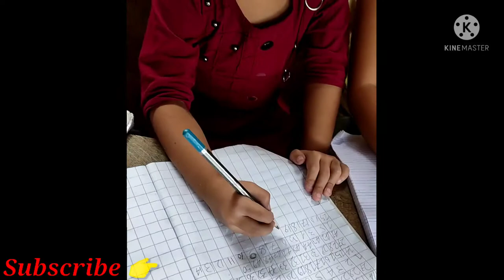LIFE:-L=LEARN, I=IN, F=FULL, E=EJOY//Tuition Kids//Learning in Full Enjoyment//Arunachal Pradesh//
Cover Song NYISHI & Missing Mix Tape..